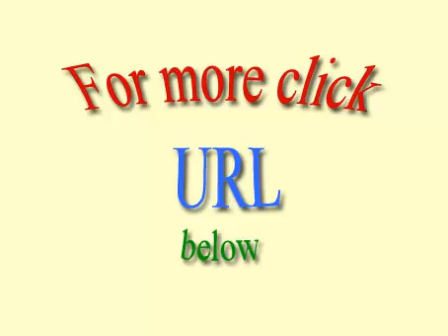Link importanti per l'apprendimento indiano